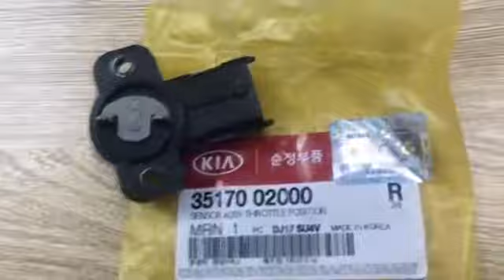Vnpart Cảm biến vị trí bướm ga Kia Morning | 3517002000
WE HAVE THE PARTS YOU NEED!